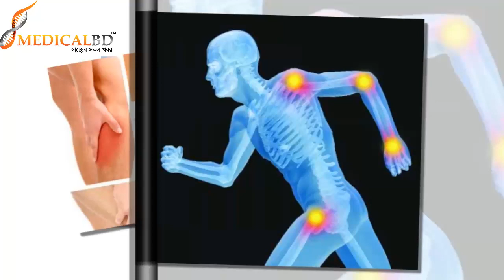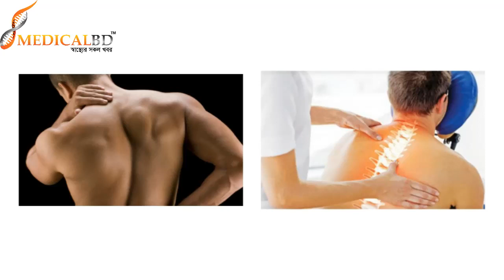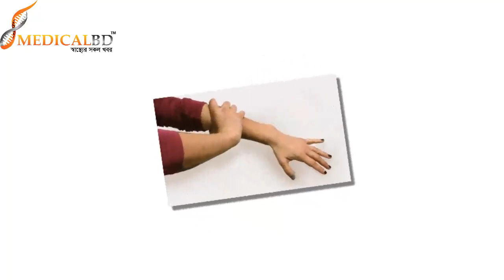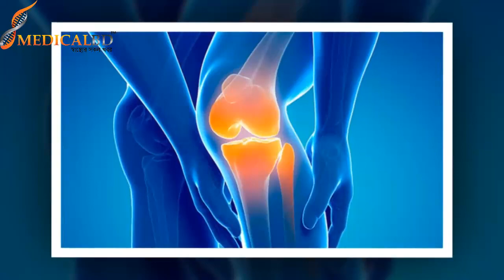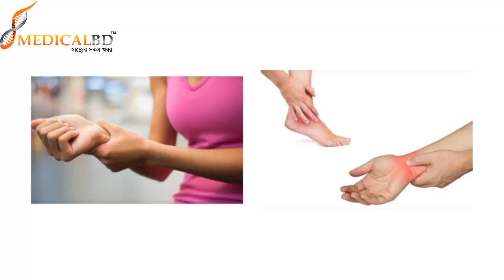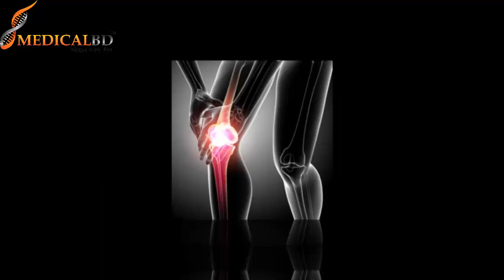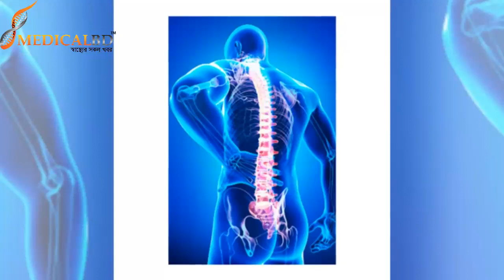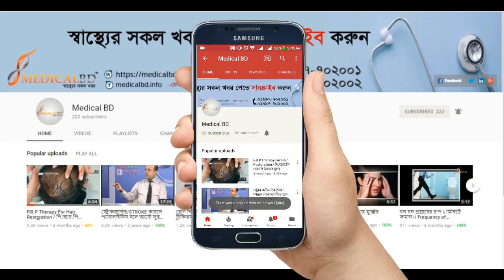বয়স্কদের জয়েন্ট এর বিভিন্ন বাতের ব্যথা, চিকিৎসা ও পরামর্শ।